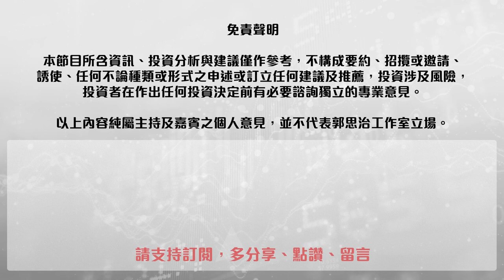【郭Sir 每日港股點評】（普通話） 2020-07-21 大市暫擺脫進一步試底之威脅